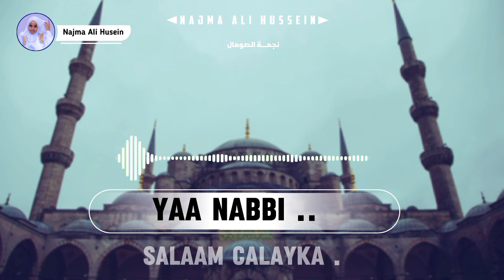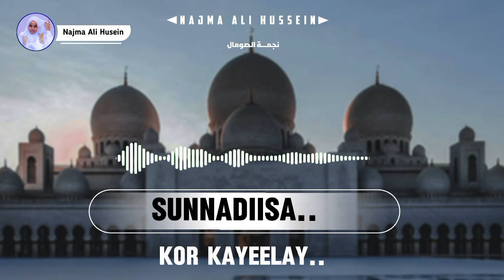NAJMA ALI |YANABI SALAM ALIKA _SOMALI VRSION WITH LYRICS — NO MUSIC